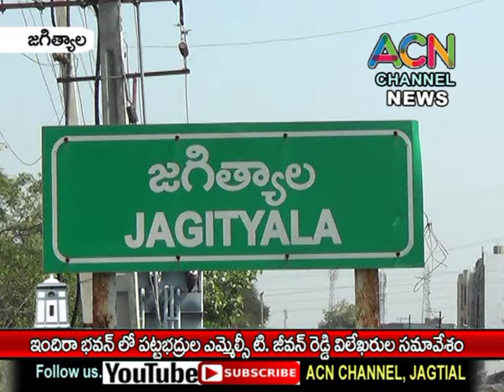జగిత్యాల ఇందిరా భవన్ లో పట్టభద్రుల ఎమ్మెల్సీ టి. జీవన్ రెడ్డి ప్రెస్ మీట్